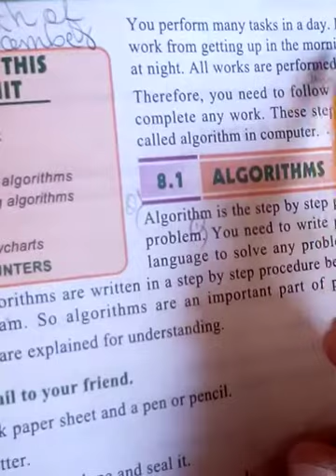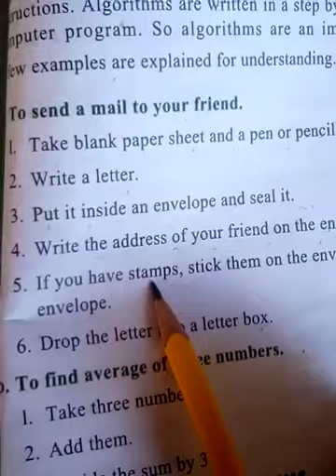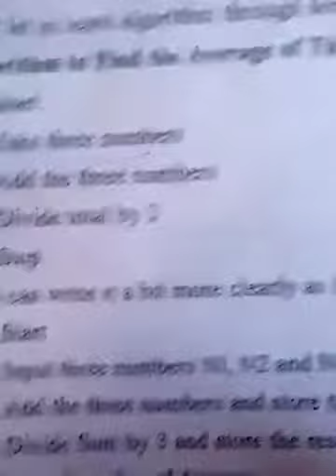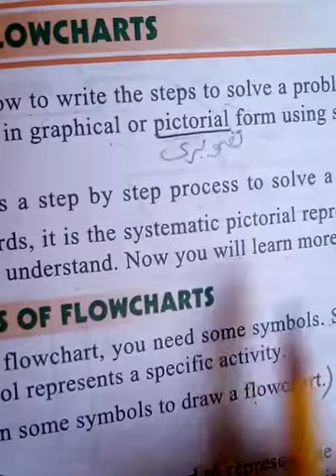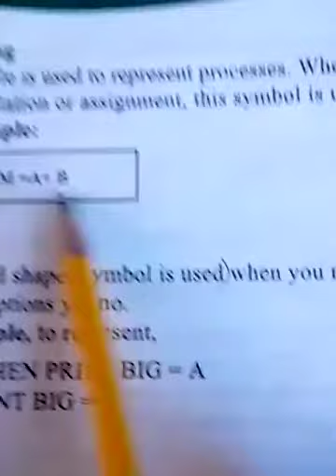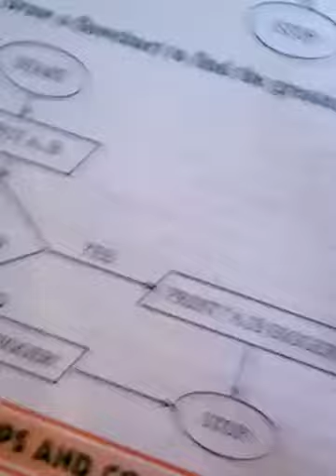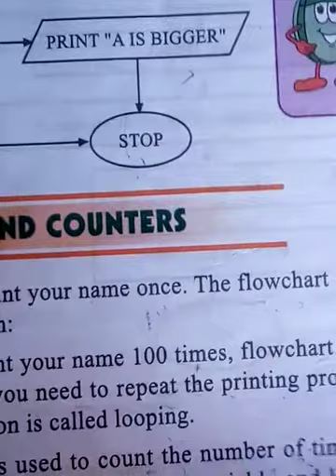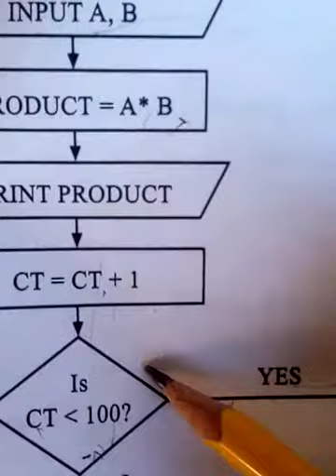Gaba Computer today book 7 chapter#8 Algorithm and flowcharts explanation